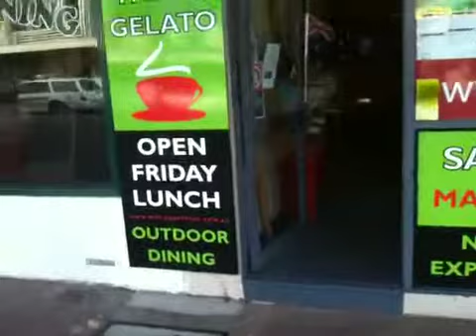New Signage at Mario Brothers Pizza & Pasta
New signs